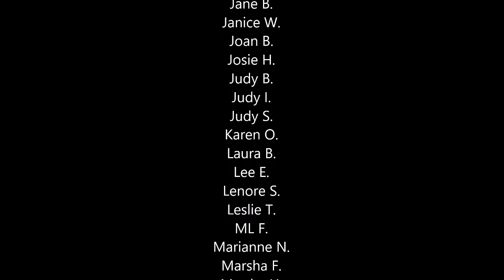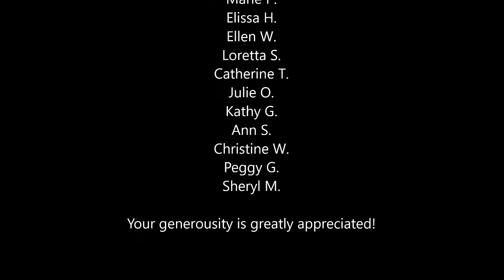Mahj Life Channel Update 20191201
I have a channel update!  Increased watch-time means greater channel visibility.  Greater channel visibility means more people can learn how to play mahjong and build their skills.  I appreciate you joining this community!  The monies help pay for software subscriptions and equipment.   There is information below if you would like to participate.

CHANNEL UPDATE
HKOS, MCR, Riichi
- A lesson playlist and playlists with a high volume of skill builders will always be available to watch
- I will continue with strategy theory videos at Mahjong Time on Friday’s alternating HKOS, MCR, Riichi, and will be adding Taiwanese
- When I have something significant to share, I will publish a video

Wright-Patterson
- I will do a video series for the new green book as it’s published every six years

NMJL  - This will be my primary focus
- I will continue to publish skill builders and strategy theory videos for both the 4-player game and Siamese mah jongg on Monday’s and Wednesday’s respectively.
- I will add weekday let’s play livestreams on Tuesdays and Thursdays
- I will add a solitaire game with a random house rule; look for Mah Jongg Anarchy in the thumbnail and video title

Other Versions (i.e., Western mah jong, Filipino, Singaporean) will be added as time permits and will include a lesson playlists and playlists with skill builders

Let’s Play Livestream Schedule
Sunday nights 7:00-8:30 PM Eastern
1st Sunday NMJL
2nd Sunday MCR
3rd Sunday NMJL Siamese Mah Jongg
4th Sunday Riichi
5th Sunday HKOS

Tuesday NMJL, afternoons 3:00-4:30 PM Eastern
Thursday NMJL, afternoons 3:00-4:30 PM Eastern

With these changes, I should have time to produce a greater variety of videos that I hope you will enjoy!

Michele Frizzell
Instructor, Group Leader, Avid Player